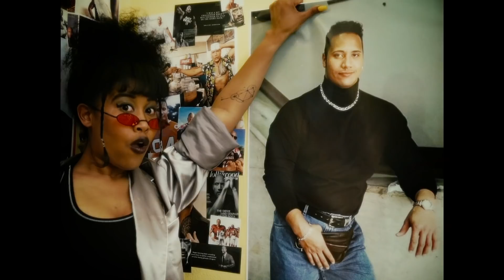YOU ARE MY ROCK (MY DWAYNE, MY JOHNSON) - 90's Love Ballad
Official Music Video for "You Are My Rock (My Dwayne, My Johnson)" - The debut original single from struggling 90's girl band FUTURE RUMORS (lyrics below)
Starring: Julia Aks & Ashley D.
Directors: Steve Greist & Julia Aks
Original Music and Lyrics by Ashley D. and Julia Aks
Track Producer: Keith Harrison
Tracked, Mixed & Mastered by Gal Bushy
Recorded at Room 2 Studios
Produced by Julia Aks, Ashley D., Sam Everett Baker, Steve Greist
Cinematographer: Matt Miller
Editors: Julia Aks, Joseph DeWitt
AD: Sara Fenton
Gaffer/Swing: Mallorie Ortega
Production Designer: Lita Van Houten
Craft Services: Parenti Craft Services
Mr. Johnson’s Handler: Sam Everett Baker
Featuring:  Jose Acain, Tanya Apuya, Patrick Batiste, Gal Bushy, EJ Harrison, Samantha June, Erika Soto, Darian Ramirez, Adrien Redford, Grace Yoo
Rock Portrait: Replaceface Ltd.
Special Thanks: Ann Baltz & David Aks, Mike Gan, Beverly Hills Presbyterian Church, Tanya Apuya, Jesse Townes, Gabriel Orendain-Necochea, Andy Quintana, IMDb & Wikipedia

LYRICS
Boy you elbowed your way right into my heart
We were a Longshot from the very start
But now you got me thinkin’ bout a long term thing
Oh when will you bend down on one knee and show me that Wrestling ring

You are my Rock.
You are my Dwayne.
You are my Johnson.

The one who wakes me up with the morning sun
When I’m Fighting with My Family you’re always there when I’m done
No Pain, No Gain with you just love and fun
We’re on the same Ram-page, you are my favorite Bae-
Watch me slow mo run

You are my Rock (You are my Rock)
You are my Dwayne (I am your People)
You are my Johnson (You are my Champion)
You are my Dwayne (Gotta say thank you)
You are my Johnson (Just say You’re Welcome)

Can we take it all back to the days when you and I
would ball on the San Andreas fault, Walking Tall
And we were goin’ Fast but being real cool
So you should never ask “Why Did I Get Married too?”
The Other Guys would always do the same thing
I was a Scorpion, but you became my main King
Do you smell what I’m cookin’, smell what I am throwin’ down?
My Fate is that I’m Furiously in love with you

You are my Dwayne. (You are the Kevin to My Hart)
You are my Dwayne. (Talkin bout the Mia-me and The U)
You are my Johnson. (Welcome to the Jungle of love)

Aw, here we go
You are my Rock.  (yeah c’mon)
You are my Dwayne. (I can’t hear you)
You are my Johnson. (let’s bring it on home)
You are my Johnsonuh (SHAZAM)
You are my Rock.  (ooh when you look at me with those beautiful franchise)
You are my Dwayne. (Every day feels like a cheat day with you)

Spoken: Baby, bring that Candy Ass over here.
Spoken: I’m done with Jabronis, boy you’re my one and only.